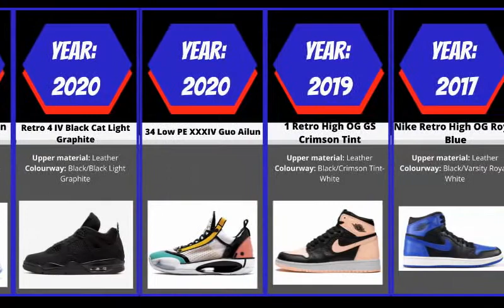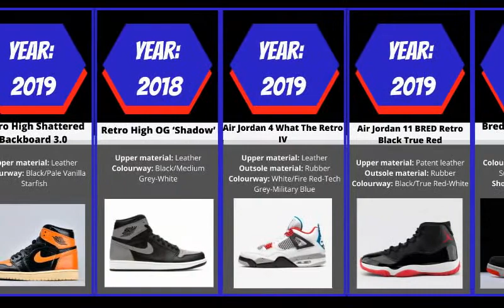Comparison: Best Michael Jordan Shoes of All Time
👉In this video, you are going to see a comparison of some of the best Michael Jordan shoes of all time.

👉This is the data we found at the time of making this video, numbers, and figures may change at any time.